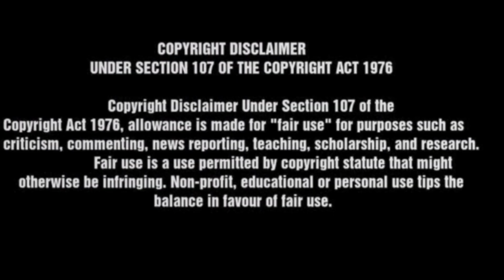ఈ బిజినెస్ లో రోజుకి 50000/- సంపాదించవచ్చు New Business Ideas in Telugu 2022